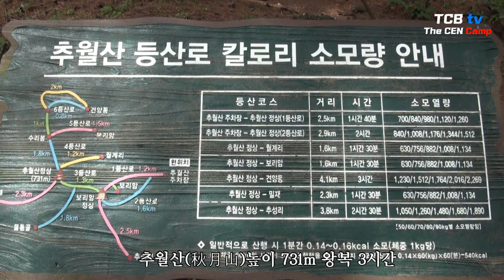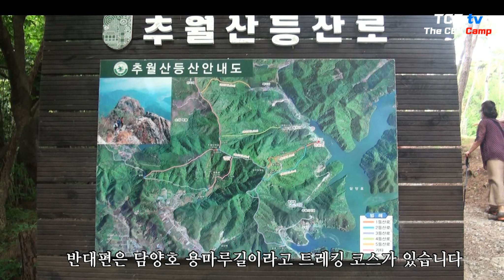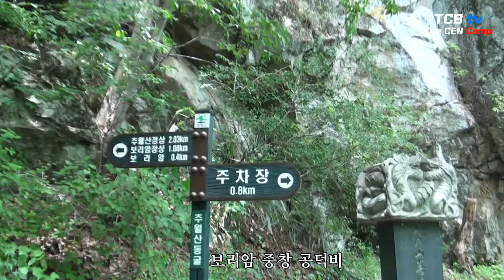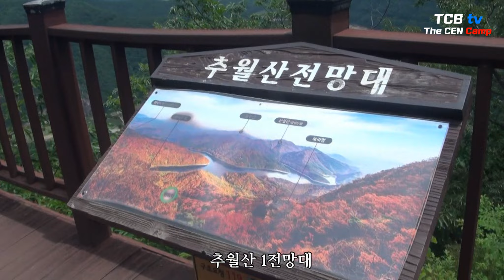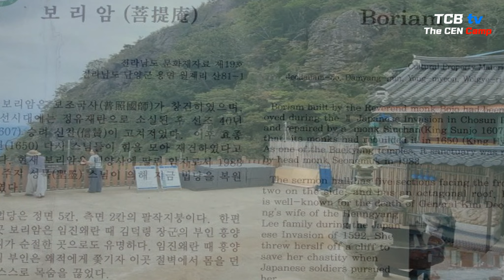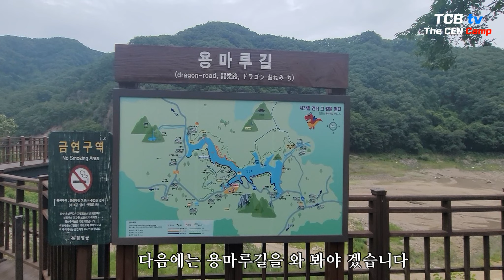담양 추월산 압도적 바위풍경 | 죽녹원 옆 담양 떡갈비 정식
추월산(秋月山)은 전라남도 담양군과 전라북도 순창군 걸쳐있는 산이다.

이 산은 봉우리가 보름달에 닿을락말락할 정도로 높다하여 붙여진 이름이라 하는데 일찍이 호남의 명산으로 꼽혀 온 산이다. 소나무와 기암절벽이 어울린 산세가 아름다운데다 담양호가 들어서며 호반과 어울려 한층 더 진가를 올리게 된 산이다